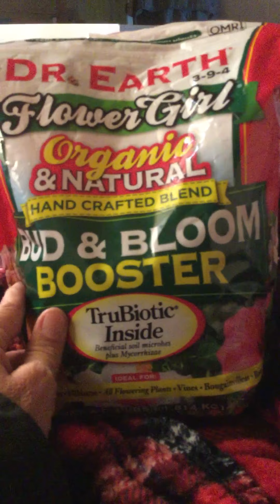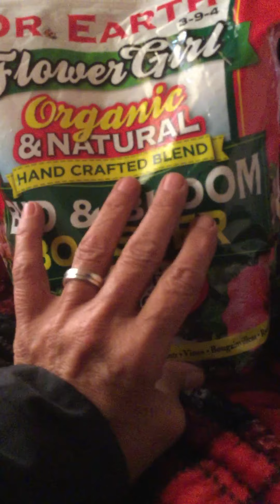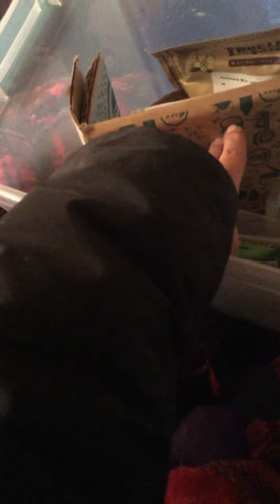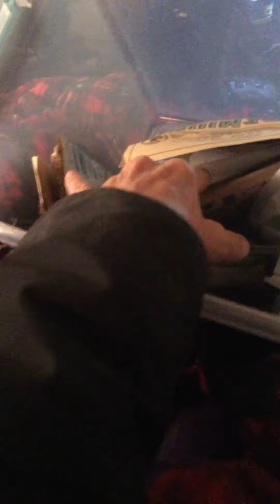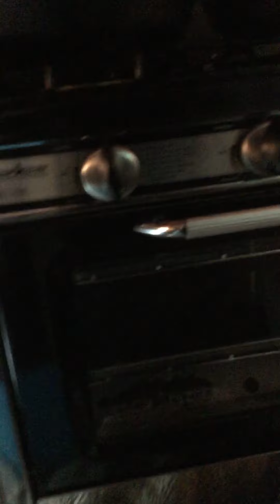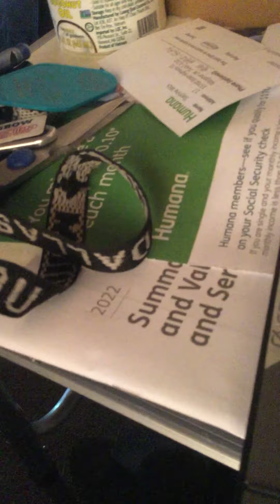March 12, 2022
All of this has already been purchased and everything I own has a location where I bought it.